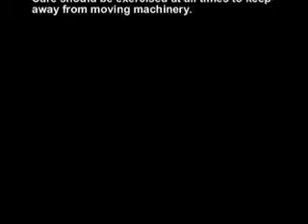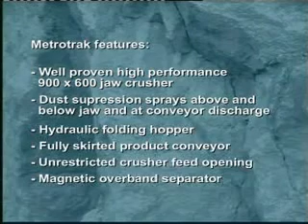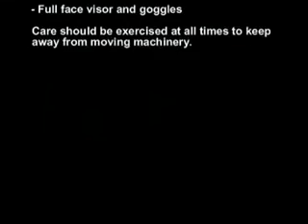Metrotrak_HA.avi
Щековые дробилки Metrotrak, Metrotrak HA